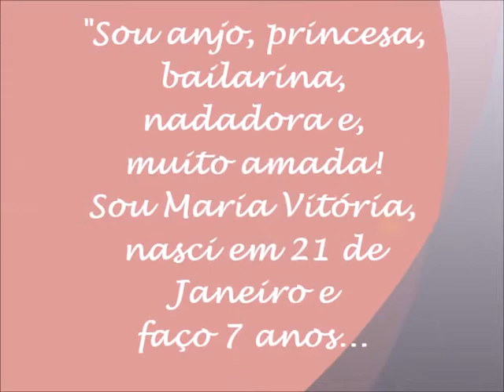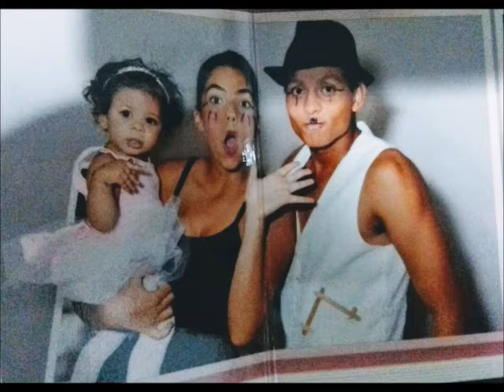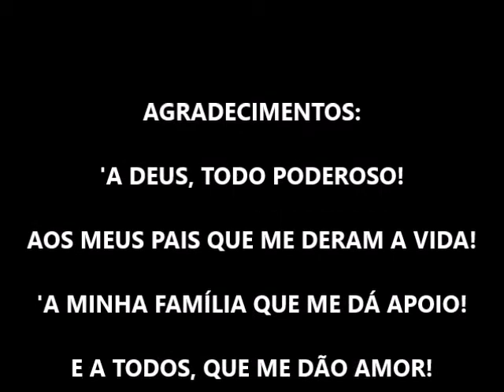Niver Maria Vitória Jan 2017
Homenagem da mamãe Andreia, para comemorar os 7 anos de sua filha com papai Elias, que está em Portugal. Boas lembranças devem ser comemoradas e lembradas, sempre! Parabens Maria Vitória!!!